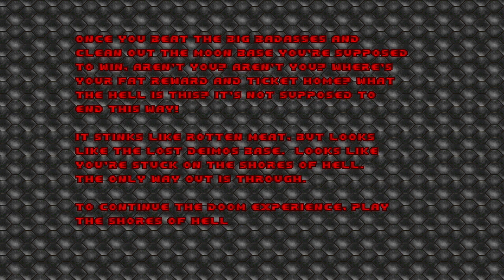The Ultimate Doom (100%) Walkthrough - Episode 1, Map 8: Phobos Anomaly.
This is Map 8 of episode 1 of The Ultimate Doom: Phobos Anomaly.

Played on the "Ultra Violence" Difficulty.

100% Kills, and Secrets.

This is also the final map of Episode 1 [Knee-Deep in the Dead].

This is also the Boss Battle with the twin bruiser brothers: The Barons of Hell.

Not one but two barons in this fight.